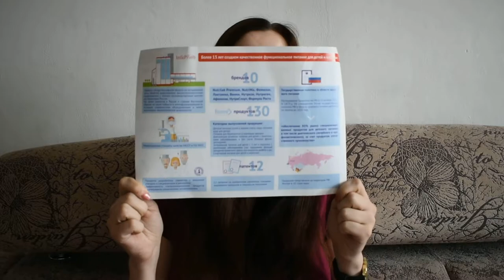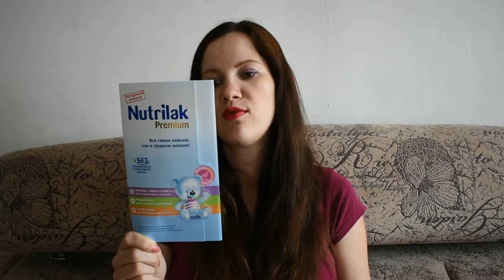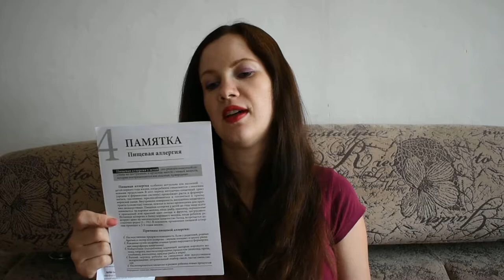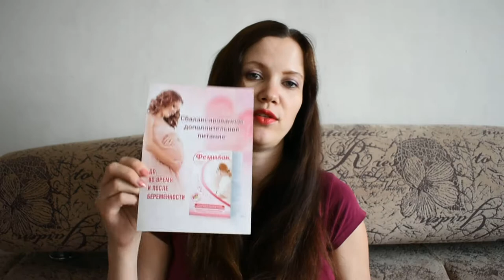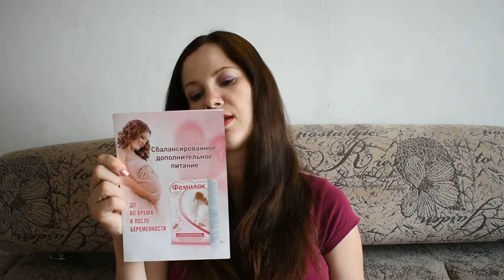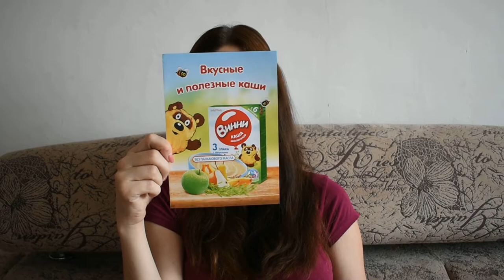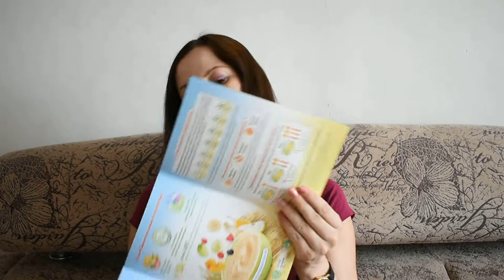Нутрилак премиум отзыв от мамы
Компания Нутрилак премиум дарит подарки будущим и настоящим мамам прямо в женских консультациях! Обзор и распаковка пакета от Нутрилака премиум.